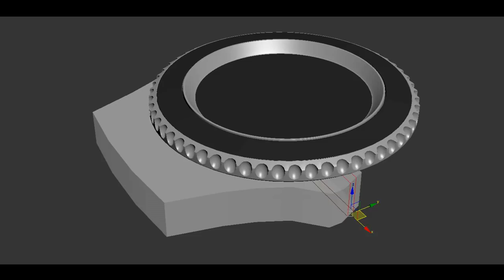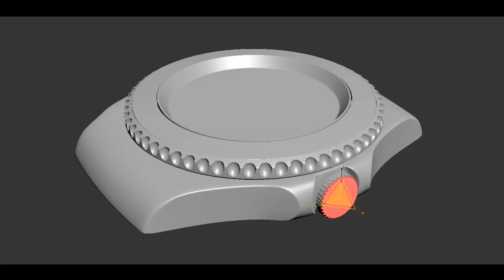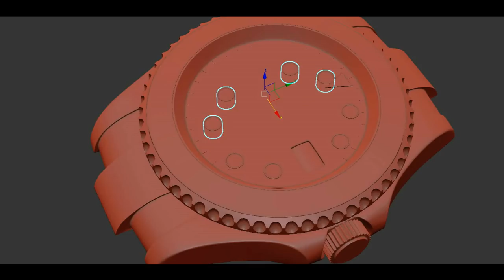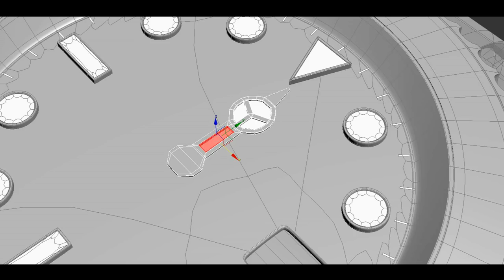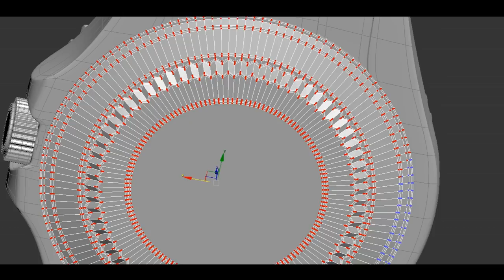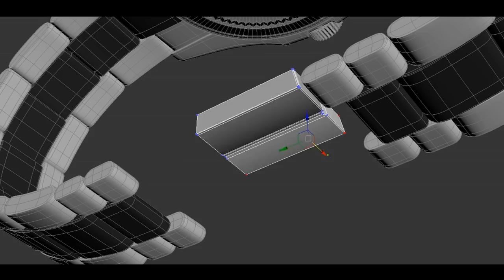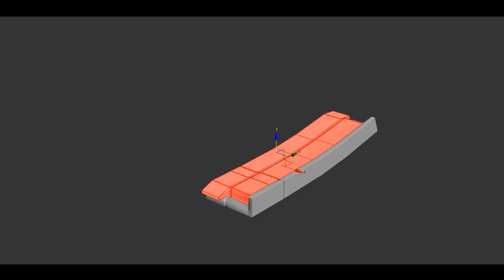HOW TO MODEL YOUR OWN ROLEX. (3ds max)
Rolex watch made in 3ds max and rendered with Luxion Keyshot by 2NCS